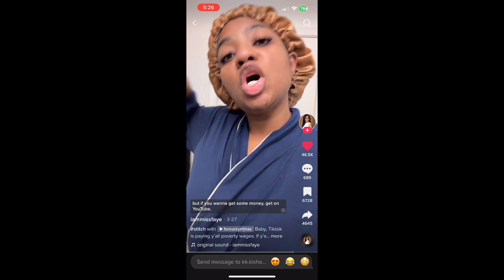GRWM CHIT CHAT | life update , marriage , business & stay motivated